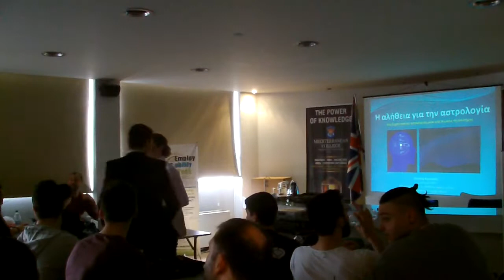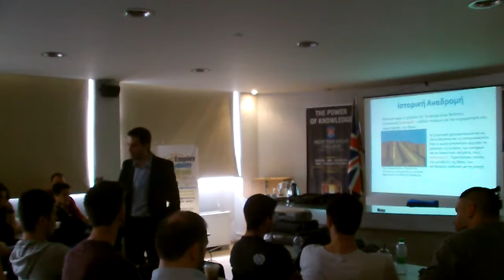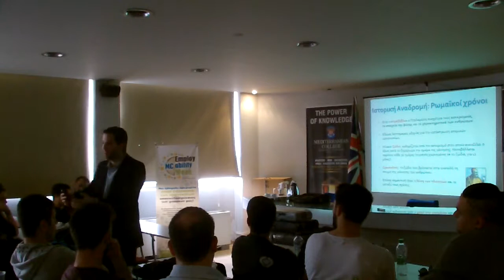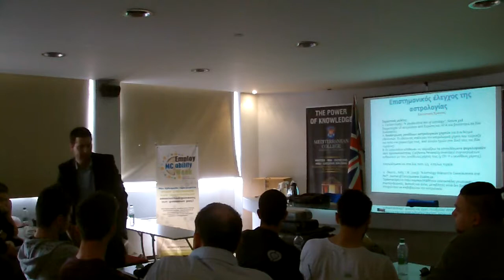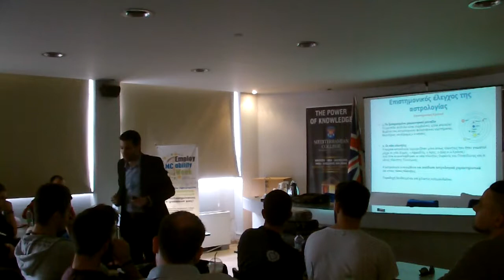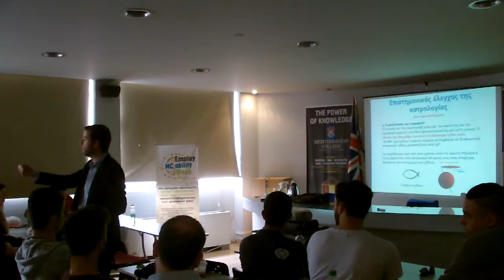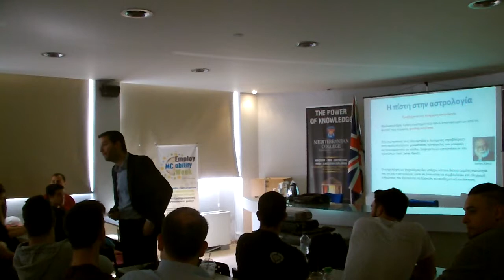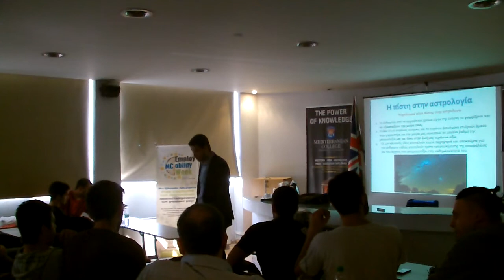Mediterranean College-Διάλεξη "Η αλήθεια για την αστρολογία"